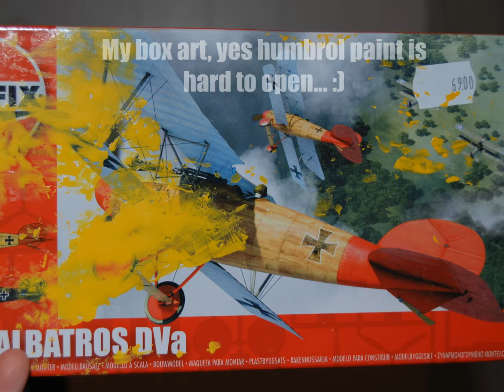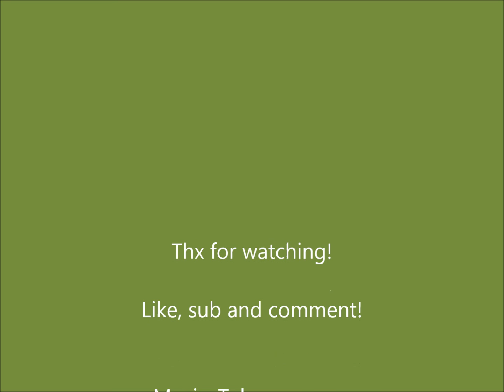Building: Airfix Albatros D.Va 1/72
In this video I gonna build Airfix albatros in 1:72 scale

Tags: "Space Marine" "Warhammer 40K" "Machinima" "Inside Gaming" "Warhammer 40,000 Space Marine" "Warhammer 40k Space Marine" "Warhammer" THQ VGR "Video Game Review" Lawrence Sonntag "Devastator Class" "Tactical Class" "Assault Class" "Chainsword" "Captain Titus" Mark Strong "Orks" "Killing Orks" "Decimating Orks" "Dismembering Orks" "Multiplayer" "Ultramarines" "3rd Person Shooter" "Machinima Realm" "Machinima Respawn" "Machinima Sports" "ETC" "Entertainment Tech Culture" "how to" ork orcs goblin looted wagon tank blood angel empire new blood angels black templar captain commander ultramarine dark vengence assault on black reach 6th edition rules rule "Halo: Reach (Video Game)" "How-to (Conference Subject)" "Video Game (Industry)" conversion scratch built build glue evil sunz ork goff white dwarf bad moons blood axes mini miniature wash shade layer base glaze review hobby knife gamesworkshop warcraft war bommer bomma bomba dakka dakka dakka jet terminators blitza bomba burna floock terrain tutorials dreadnought nob lootas old citadel paintings golden demon army on parade waaagh flesh orks goblin warship ship war grots mega tank painters demons minipainterv minipaintingv clanrats skins green model airfix revell tamiya 1/72 1:72 1:35 1/35 tamiya review building